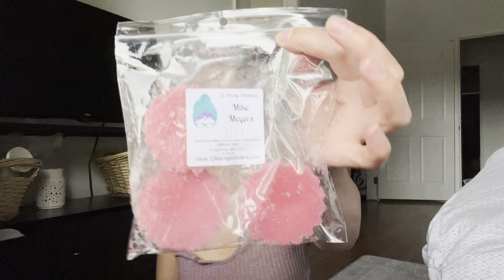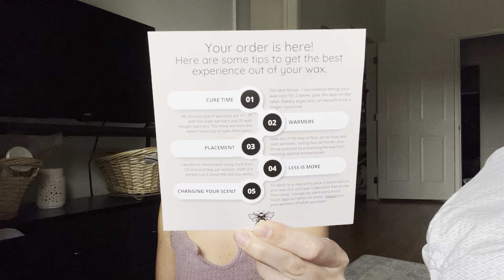Teddy Bee’s Pre-Order Haul(+ lil L3 haul)🧸🐝🧡